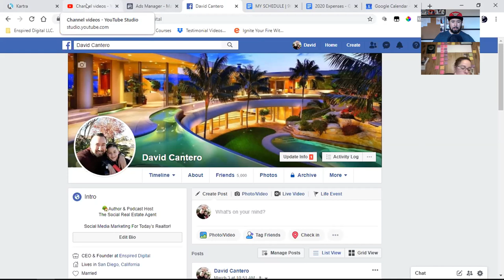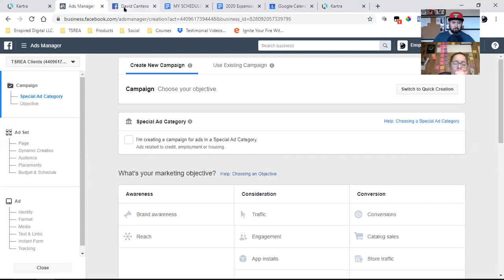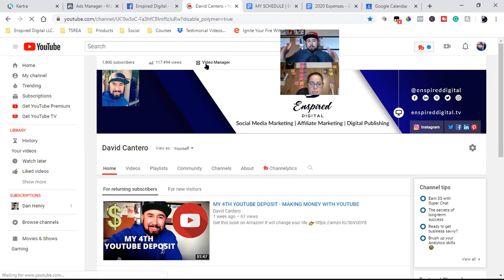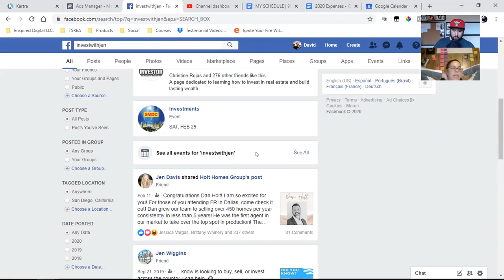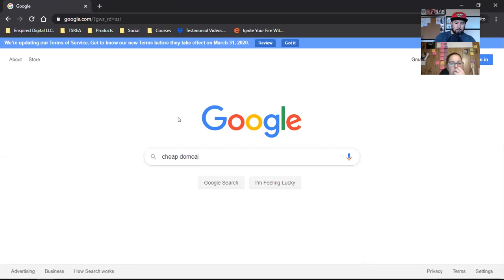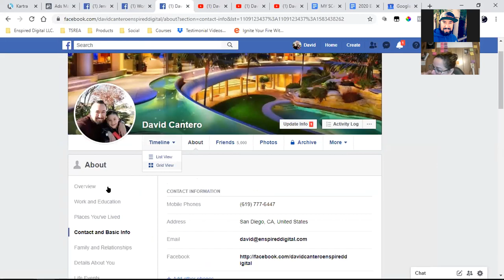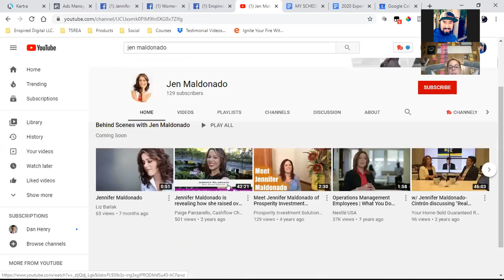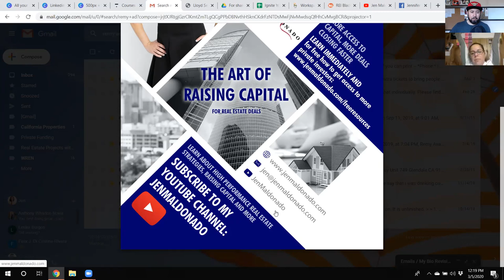SOCIAL MEDIA STRATEGY CALL With A Real Estate Investor